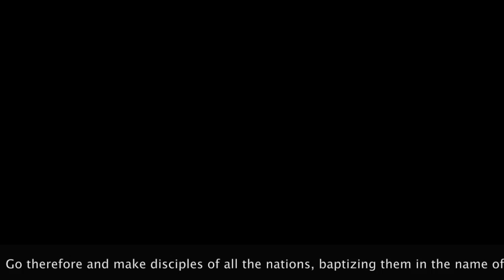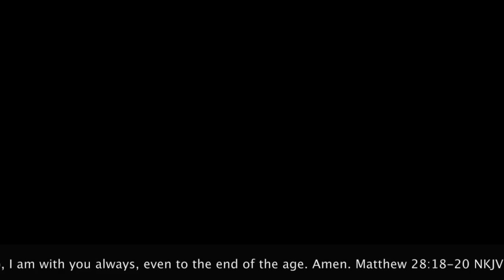Haiti Trip - December 2014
Long Beach First Baptist - December 2014